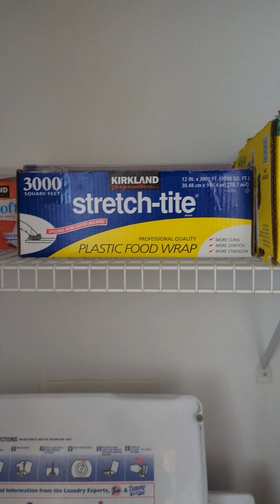Organizing my home part 1